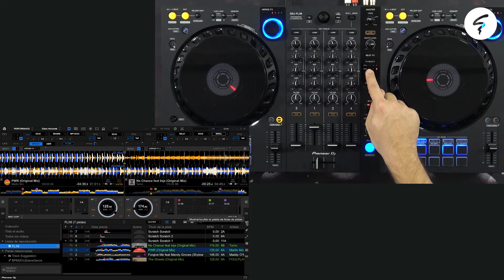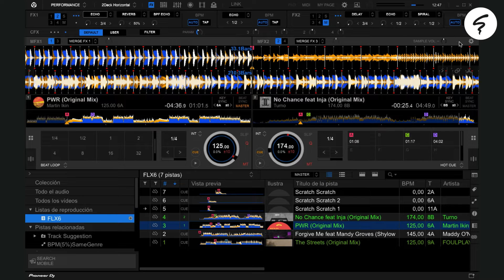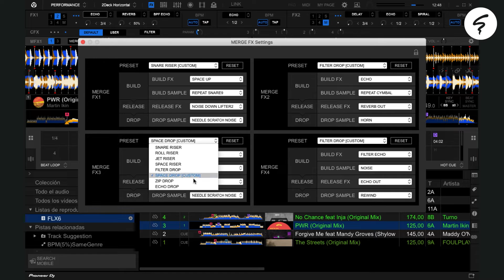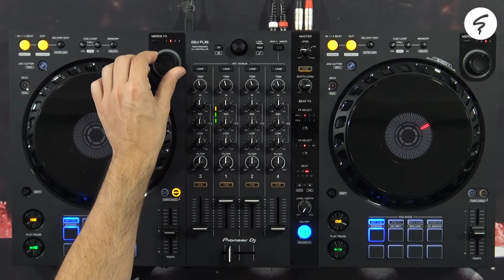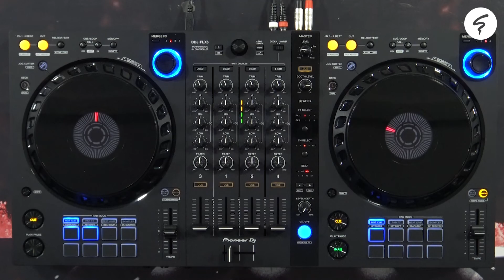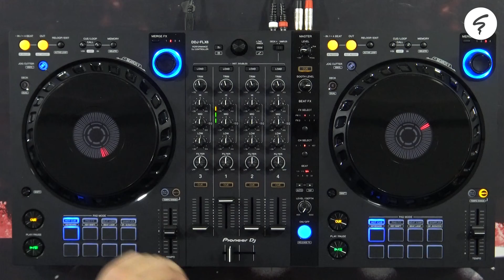Pioneer DJ DDJ-FLX6 Review en Español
Hoy os traemos una nueva Review!
La familia de Pioneer DJ presenta su nueva DDJ FLX 6, y nosotros os traemos la review completa en la que detallamos todas y cada una de las funciones de la nueva controladora de 4 canales, que se puede utilizar con Rekordbox y con Serato dj pro.

Comenta que te parece nuestra nueva iniciativa o si tienes alguna duda, estaremos encantados de poder ayudarte! 